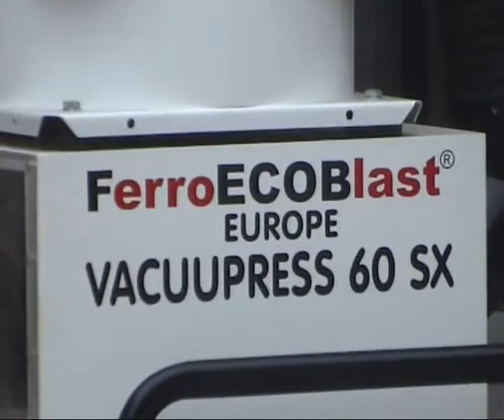FerroECOBlast - Vacuupress 60 SX - dustless sandblasting on field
Dustless sandblasting on field with Vacuupress 60SX sandblaster FerroČrtalič - FerroECOBlast

Brezprašno peskanje na terenu s peskalnikom Vacuupress 60 SX FerroČrtalič - FerroECOBlast